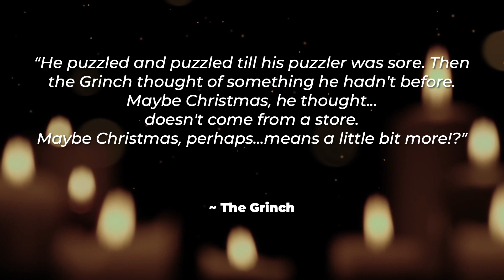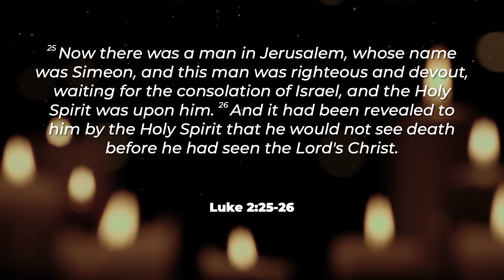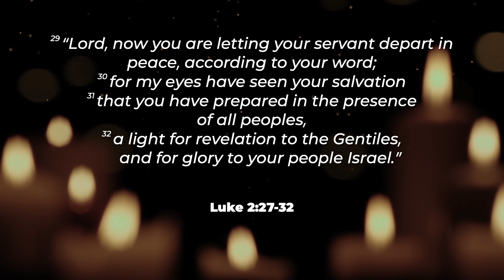Christmas Eve 2022: The Search Is Over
Pastor Josh looks at Luke 2:25-32/